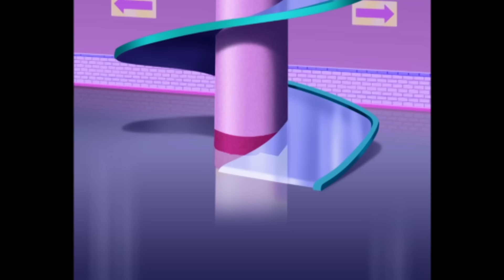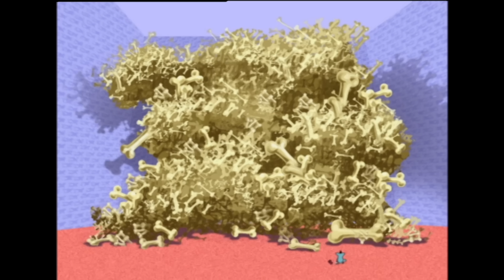Oggy und die Kakerlaken 😅👃 Jacks Nasenloch 👃😅 Volledige aflevering in HD